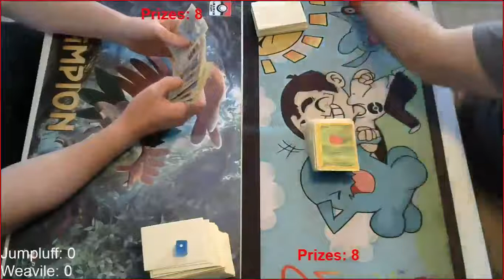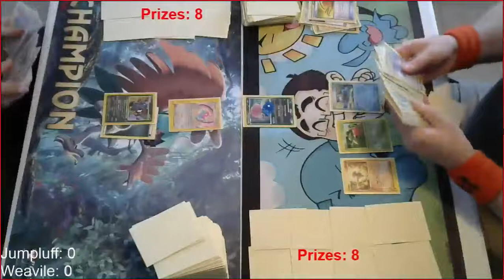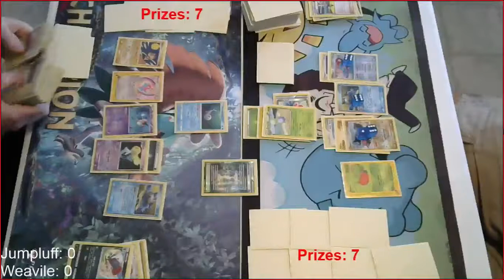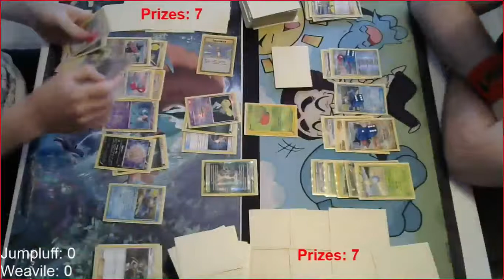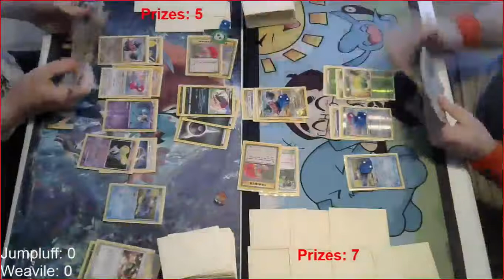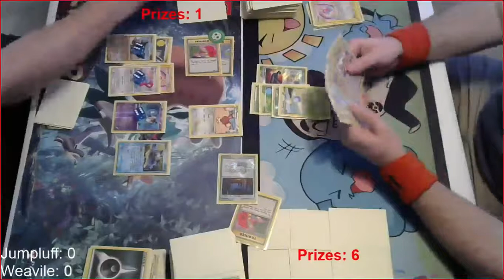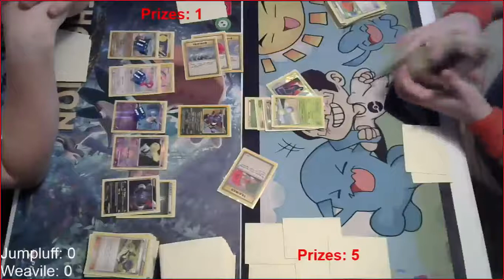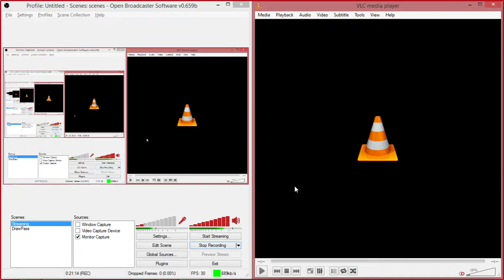U150 Tournament - Top 8 - Jumpluff v Weavile Game 1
Want the deck list for these decks? Make sure to check out Under Spokane's Facebook page!